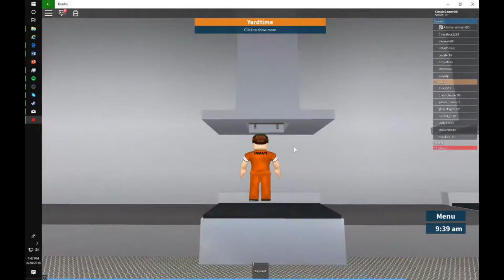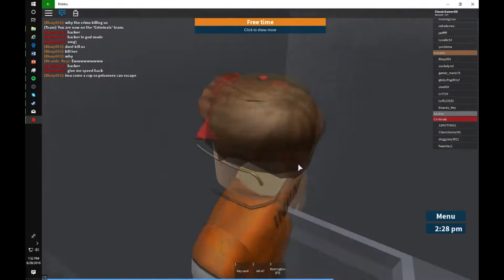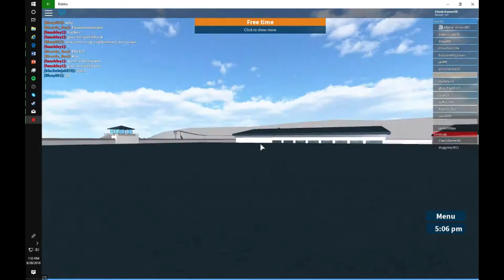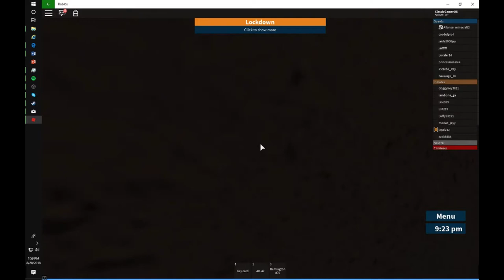Roblox Ep 9 Hacker On the Loose Prison Life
There`s a hacker on the loose.